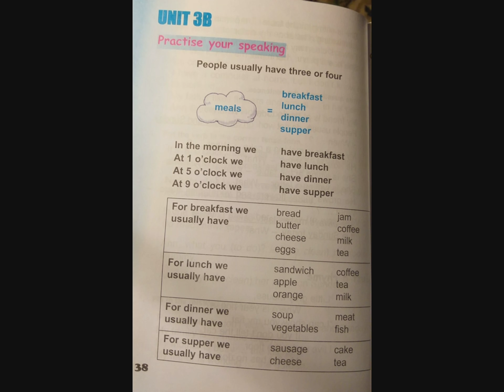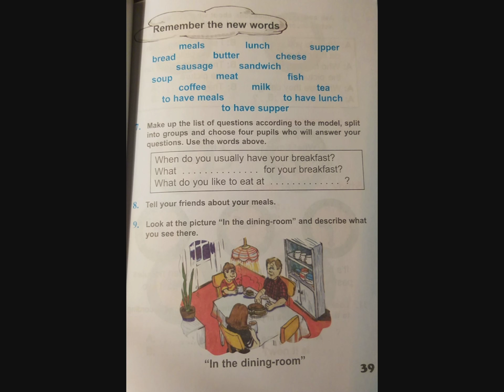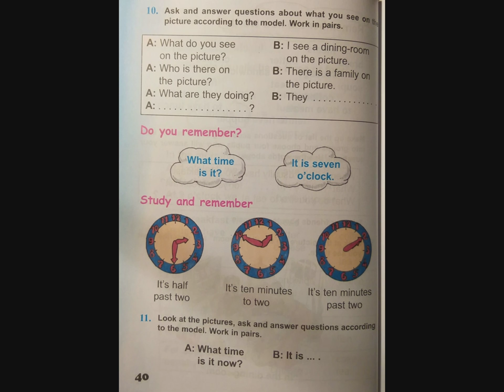Tnayin ashxatanq, English 4 - Das 3 B